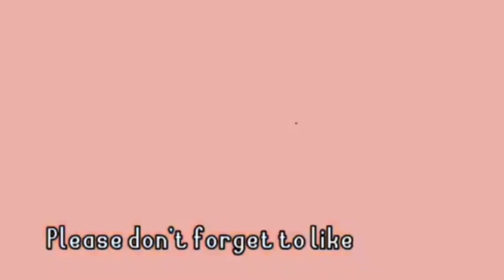Christmas party games 2022/Vicky Valdez